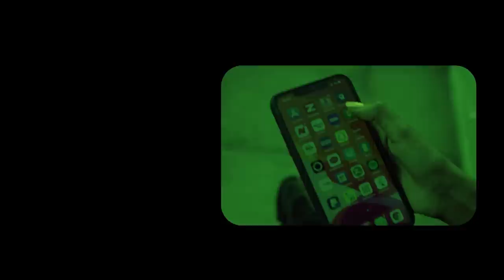Xog Somaliland waa burburi Lahayd Hadii muuse Biixi Aanu Xilka hayn? Dagaalka Siyaasadeed Waxka ogow